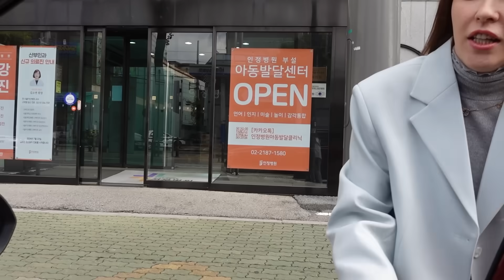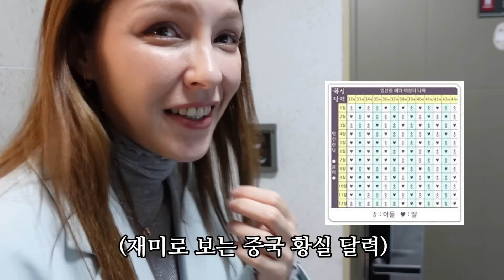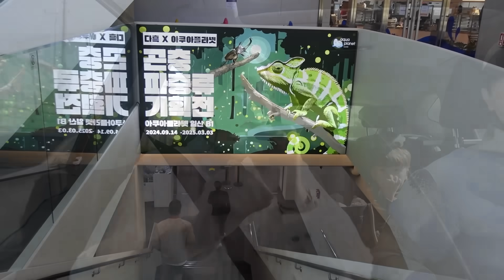계속된 임신 실패로 확실하게 도킹 날짜 받았습니다!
[쿠퍼스,루테인 특별 혜택 행사]

① 술 마시는 사람을 위한 쿠퍼스 50% 할인, 49,800원 → 24,900원!

② 눈 건강을 위한 루테인 아스타잔틴 75% 할인, 39,900원 → 9,900원!

특별한 분을 위한 최대 혜택을 놓치지 마세요 :)